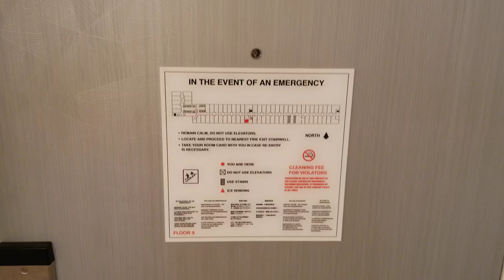Flamingo Las Vegas 2 queen bunk bed room. August 2019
A quick walk through of the bunk bed room at the Flamingo Las Vegas.  I got the room comped for 3 nights at the end of August. The room was clean and comfortable.  I recommend the room if you are going to be traveling with family or a group of friends.